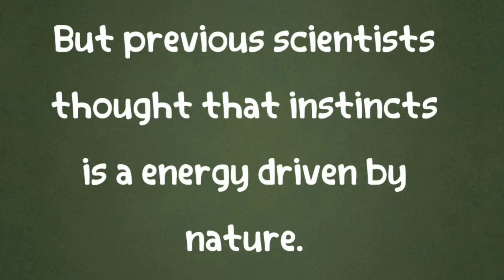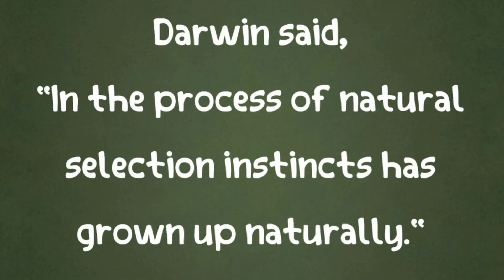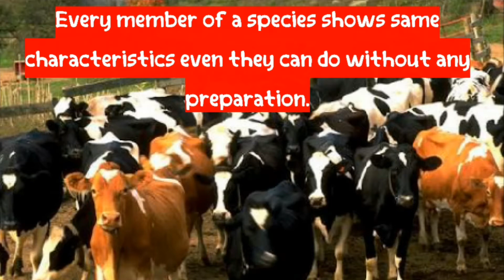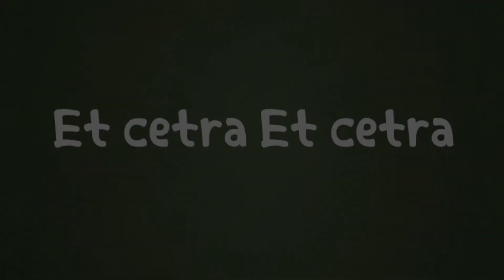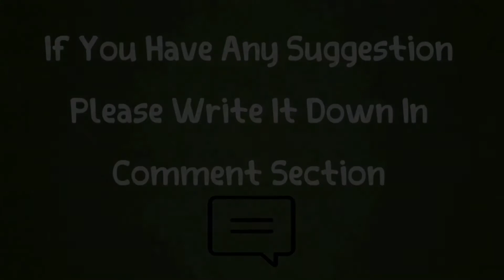What Is Instincts & FAP(Fixed Action Pattern) - Saiful Chemistry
Welcome Eisensteins.
What is instincts & FAP?

With a natural power,all member of a  species acts for protecting own self & saving its breed without any training and without knowing any subject or result which is called instincts.& FAP is a specific kind of instincts. FAP means Fixed Action Pattern.

Let's Be Scientific.
& You Are Eisensteins.
Bye.